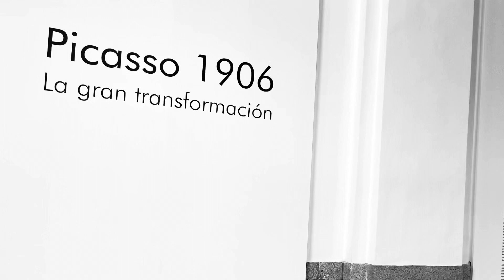Picasso 1906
Picasso, exposición ‘La gran Transformación’.